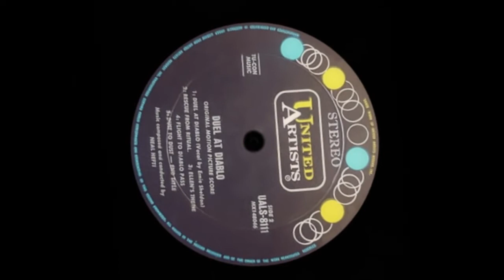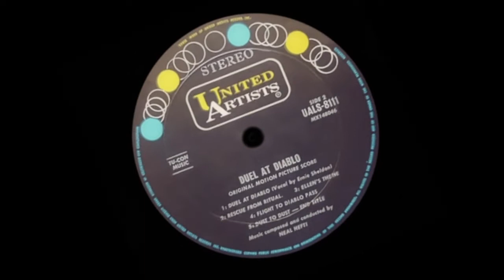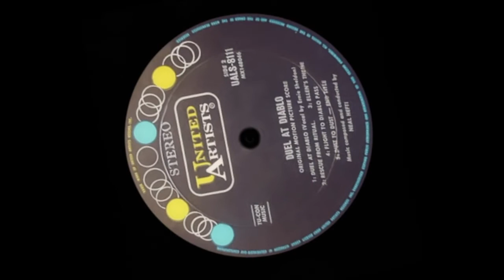Ellen’s Theme – Neal Hefti (Original Stereo)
Gently arranged instrumental, recorded in 1966, that was never released as a single in Australia.

It was included on the non charting original motion picture soundtrack vinyl LP, ‘Duel At Diablo’ (an above average U.S. western drama starring James Garner, Sidney Poitier and Bibi Andersson). FE